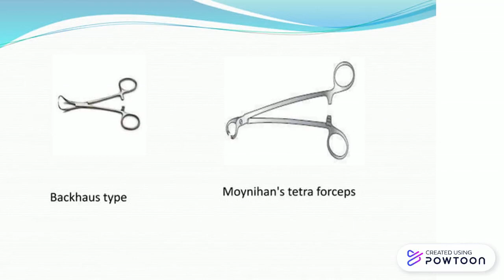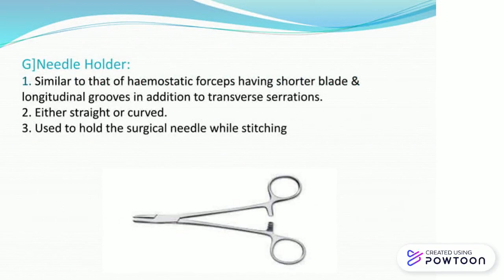Introduction to Surgical Instruments.pptx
In this video we will learn about various surgical instruments.